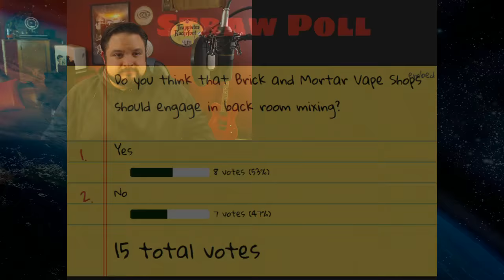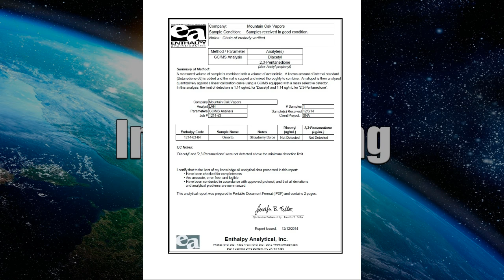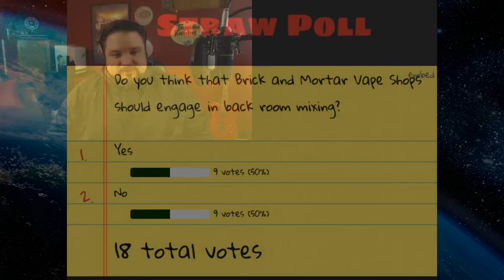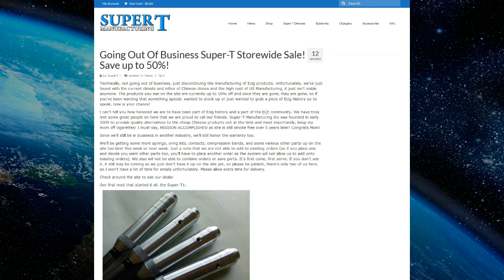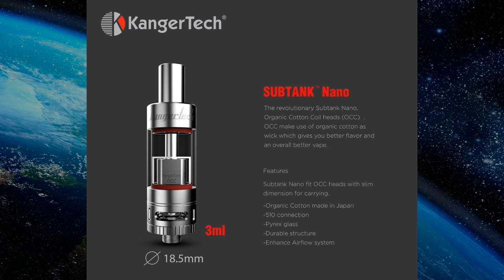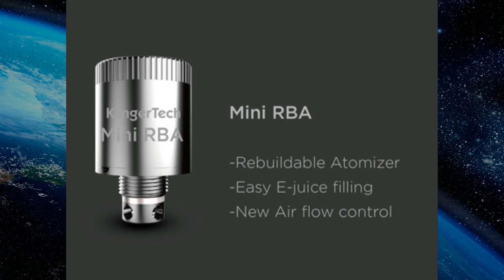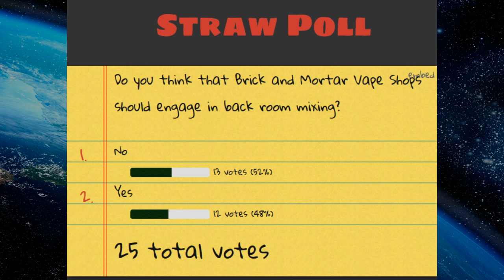IV - Ep 014, Utah e-liquid witch hunt begins, NY prop. e-liquid ban, Kanger’s gummy bear insulator.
*** 1/14/15 Links Added To Description Below ***
Tonight on Inside Vaping: Potential problem with e-liquid nicotine levels? plus Kanger’s sub-tank FEATURES a dissolvable insulator for easy ingestion! Join us @ 10pm EST every Tuesday night for the uncensored second half of the show.
Links
San Francisco goes on the offensive against E-Cigs

Salt Lake County health study reveals big problem with inaccurate e-liquid labeling

Do you think vape shops should be mixing up juice in the back room?

GC/MS Testing Results for Creme De La Crema Omerta

NY Senate Bill S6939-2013 Prohibiting the sale of e-liquids within the State of New York.